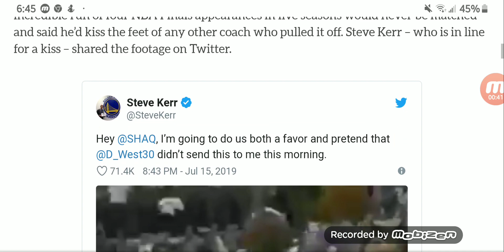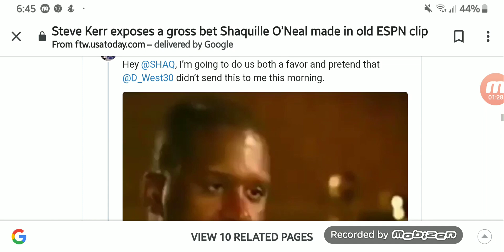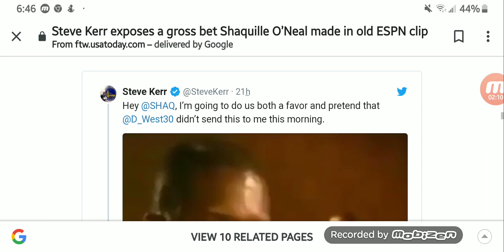Steve Kerr exposes a gross bet Shaquille O'Neal made in old ESPN clip